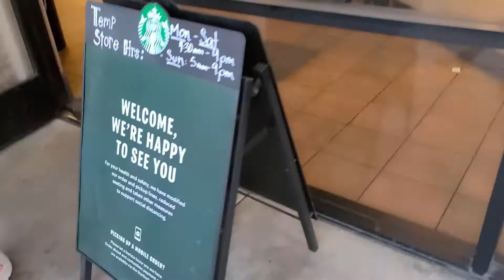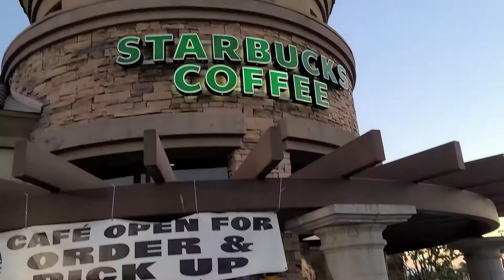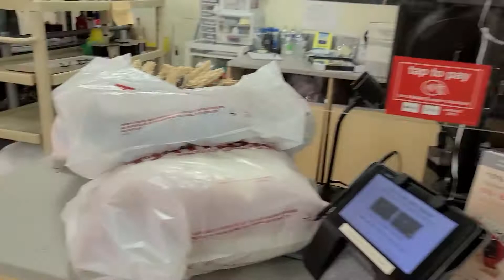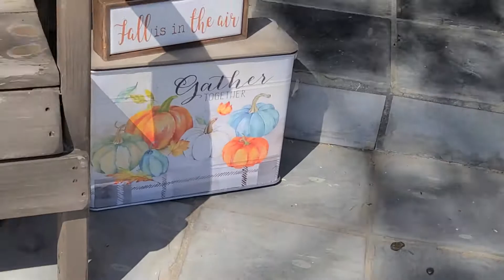DECORATE WITH US FOR FALL! HAPPY OCTOBER!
Happy October Everyone!! We love Fall! We took the kids shopping at Homegoods for decorations for our front porch. They actually had a lot of fun! Of course, we stopped by Starbucks and got a Pumpkin Spice Latte and a Hot Chocolate with 3 pumps of Pumpkin Syrup! So Yum!!! And with Pumpkin bread! Delicious! We are so ready for Autumn! Have fun watching!